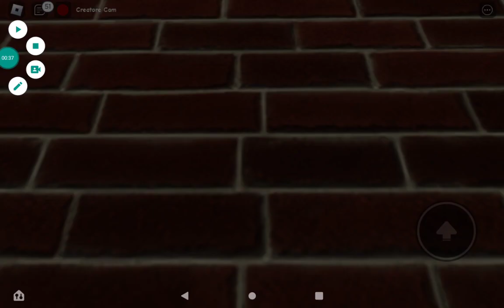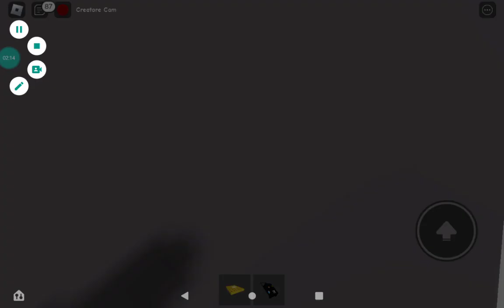ci trasferiamo in una casa con passaggi segreti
Ci trasferiamo in una casa con dei passaggi segreti  su#brookhaven